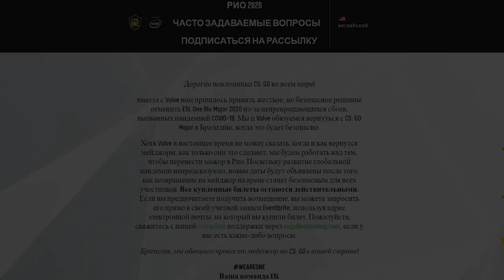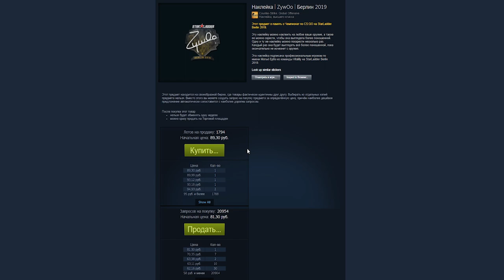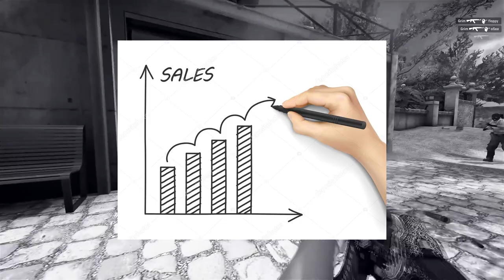Major RIO 2020 отменили, что делать?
Не судите строго за качество видео, я давно не занимался чем-то подобным, отвык)
Немного поговорим о том, что случилось и как быть дальше.
Делитесь своим взглядом на все это в комментариях, ведь мой прогноз может оказаться ошибочным!
Это было не реклама, мне правда нравится эта таблица с базой ценой и вчера с её помощью я нашел интересные стикеры для перевода баланса